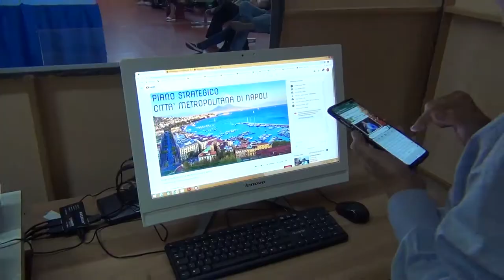Il Sindaco Metropolitano incontra gli studenti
Il Sindaco Metropolitano Luigi de Magistris è stato intervistato dai rappresentanti di 25 scuole sul Piano strategico che la Città Metropolitana di Napoli sta realizzando. L'incontro si è svolto presso l'ITIS "Galileo Ferraris" di Scampia.